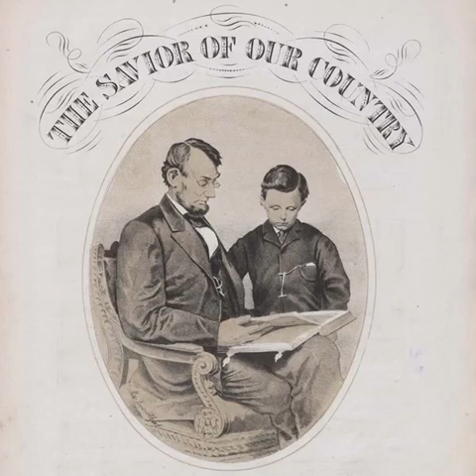The Savior of our Country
I transcribed the sheet music into a program, which allowed me to turn it into an audio track. While not quite perfect, it conveys the song fairly well. The program does synthesized voice, so there are no lyrics sung in this recording.

"Lyrics depict mourning for Willie Lincoln and Abraham Lincoln at the point of Abraham Lincoln's death. Lyrics reference health of Abraham and Mary Lincoln at Willie's death. Although the song is dedicated to the memory of Willie, the cover image is taken from a Mathew Brady photograph of Lincoln looking through a photo album with his youngest son Tad."